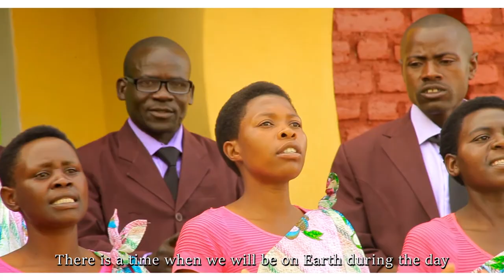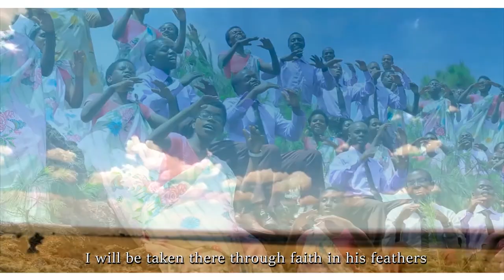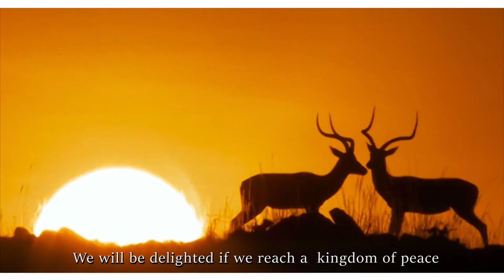IMPANDA Y'IMANA BY IMPANDA CHOIR FROM ADEPR MAHEMBE ( OFFICIAL VIDEO 2018 )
BAKUNDWA TWITEGURE TUTAZATUNGURWA KUKO YESU ARAJE